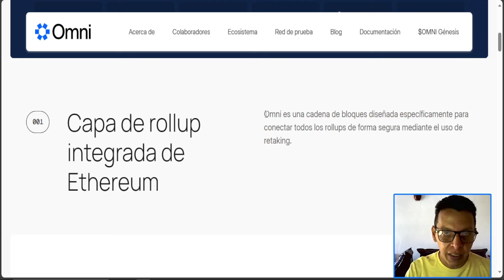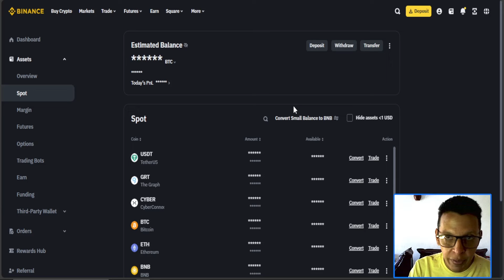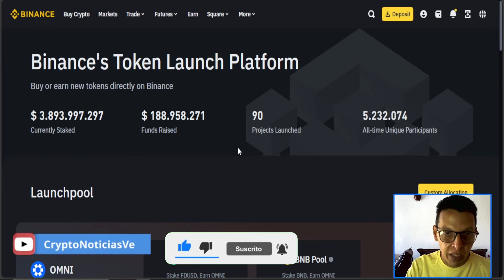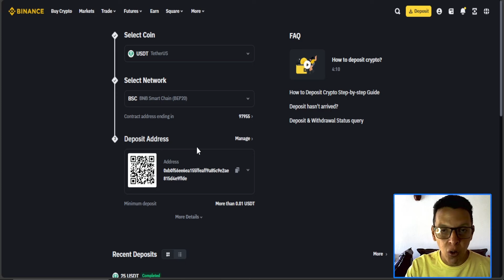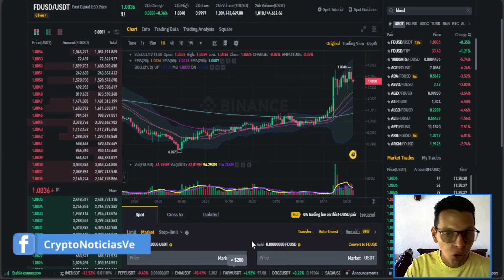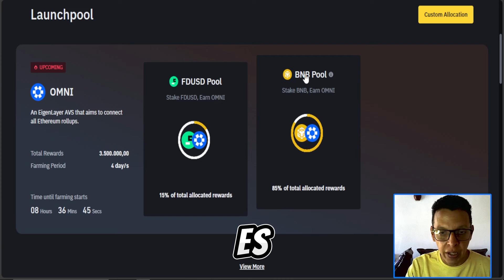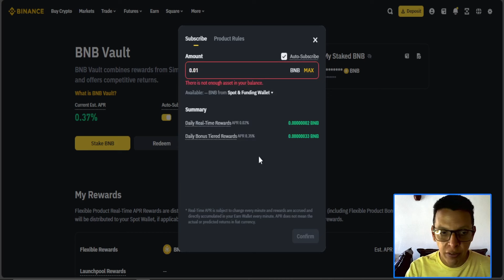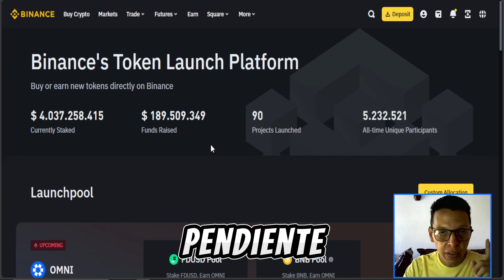🟢 CÓMO GANAR DINERO EN BINANCE SIN RIESGO - TE MUESTRO MI ESTRATEGIA GANADORA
(Deposita 100 USDT y gana bonos en PrimeXBT)

GANA SEGURO ESTE AIRDROP DEL TOKEN OMNI NETWORK EN ESTE LAUNCHPOOL DE BINANCE Y MAXIMIZA TUS GANANCIAS CON MI ESTRATEGIA.

⚜️Visítanos en nuestras redes y obtén información al instante sobre Criptomonedas⚜️